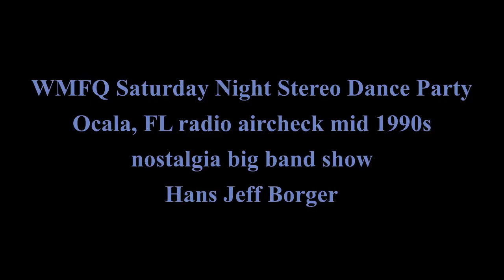WMFQ Saturday Night Stereo Dance Party Ocala, FL radio aircheck big band show from mid 1990s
Here I am again with another Dance Party show from WMFQ in Ocala, FL. The audience for this kind of music was tremendously loyal and faithful. Before the internet and streaming, this was about the only chance they had in this area to hear this kind of music on FM radio...and then only for a few hours a week. I have posted a lot more of these nostalgia radio airchecks from various stations and shows I have either listened to or been the announcer on. I am proud to be able to present them here as this music is about lost...